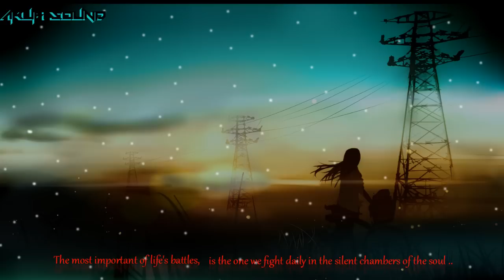MERRY CHRISTMAS !!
☆Songs: Arkasia - Soldiers   //   A&J - Syndrome